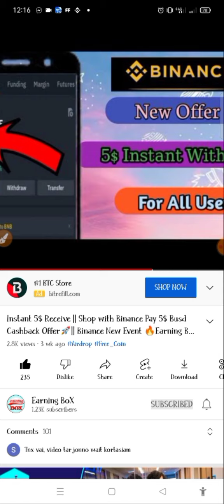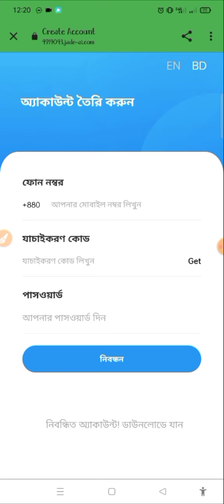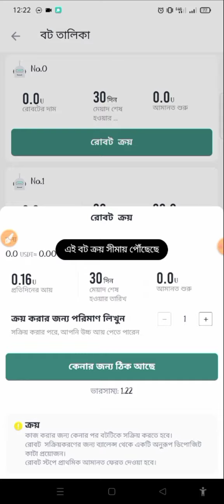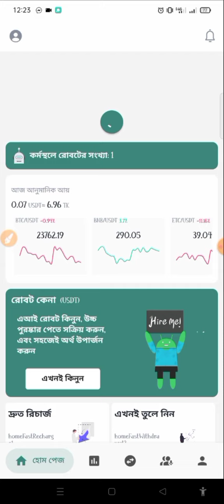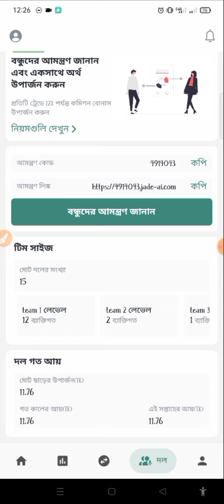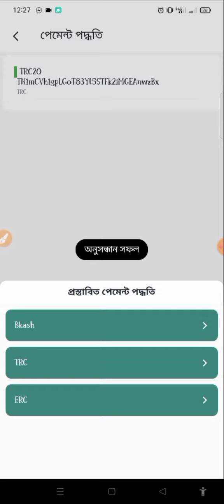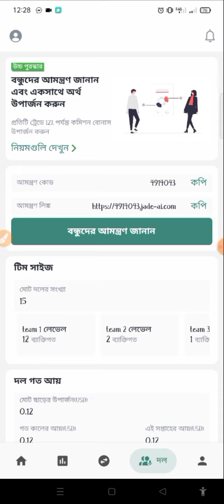Instant 3$ Payment Airdrop 🤑|| Jade Al New Offer|| Hidden Trick For Unlimited Money|| With Proof 🔥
ভিডিওটি ভালো লাগলে শেয়ার করুন🙏

নতুন নতুন সাইট এবং এপস পেতে  চ্যানেলে জয়েন করুন